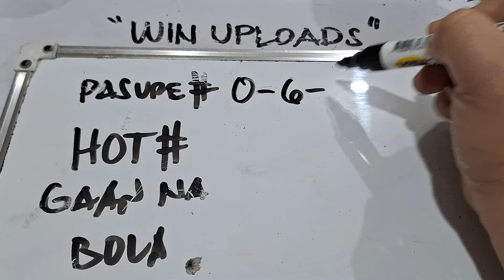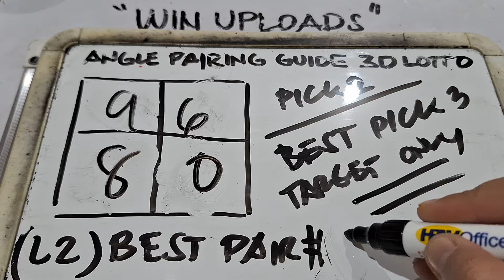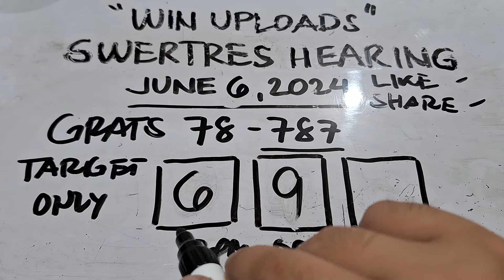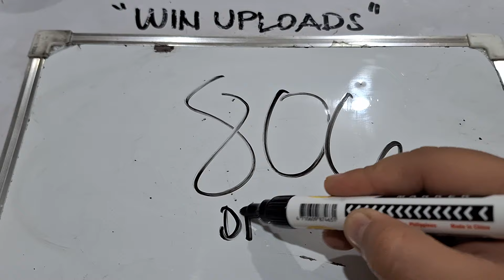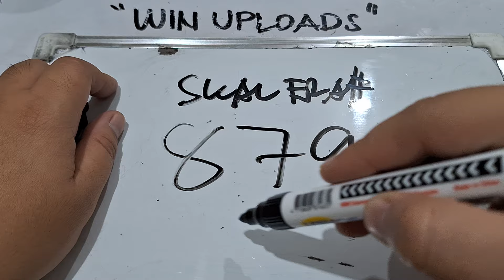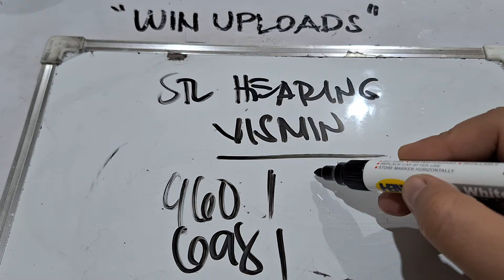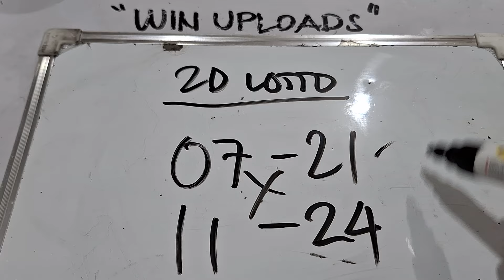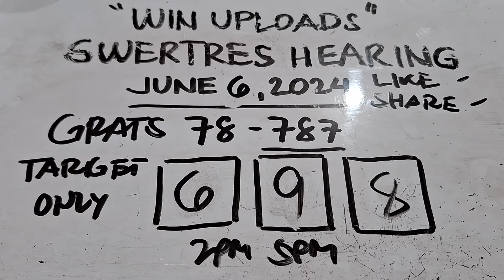SWERTRES HEARING TODAY DAOG ANGLE JUNE 6, 2024 | WIN UPLOADS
SWERTRES HEARING TODAY. Swertres (3D Lotto) Hearing/ Guide, result and Tips. June 6, 2024. Check out our Daily Swertres Hearing and STL Hearing Guides, Tips and  probables base on analysis and computation. mga ka 3D Lotto Good luck!